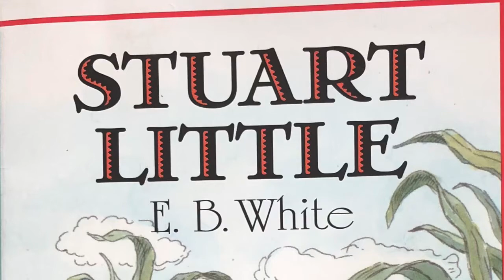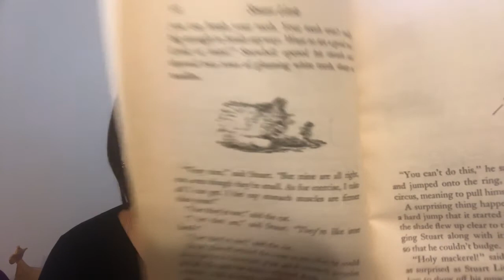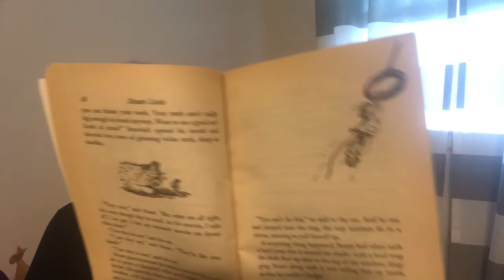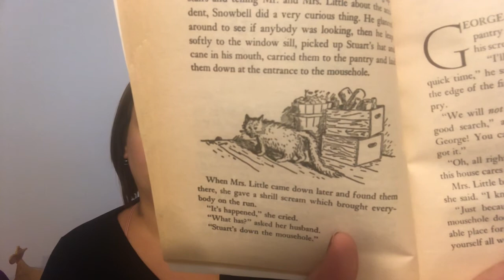Stuart Little Ch 3-4